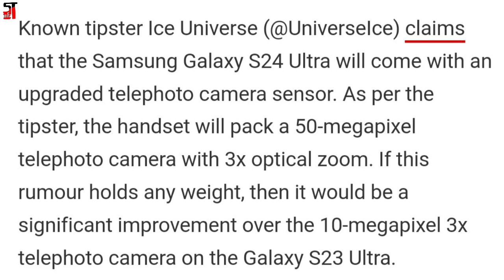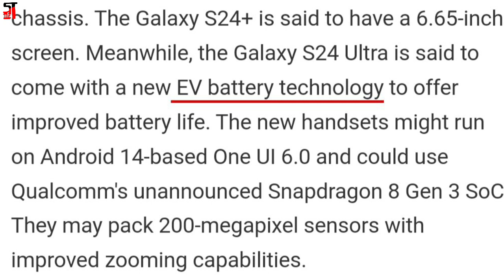Samsung Galaxy S24 Ultra's Telephoto Camera Might Get a Massive Upgrade Over Galaxy S23 Ultra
Samsung Galaxy S24 Ultra, which is expected to go official early next year, is tipped to come with some camera improvements.

The South Korean smartphone brand is said to pack a new telephoto camera sensor on the purported smartphone. The upgrade would help attain better image and video quality.

This year, the Samsung Galaxy S23 Ultra came with a quad rear camera unit, headlined by a 200-megapixel sensor. It included a 10-megapixel telephoto shooter with 3x optical zoom.